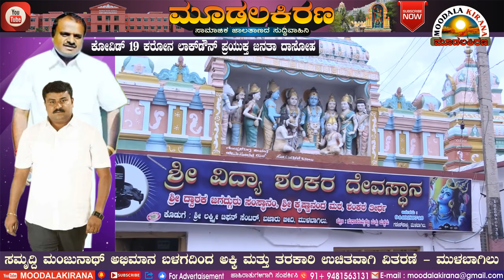mulabagilu--ಮುಳಬಾಗಿಲಿನ ವಾರ್ಡ ನಂ 3 ಗಣೇಶಪಾಳ್ಳದಲ್ಲಿ ಸಮೃದ್ದಿ ಮಂಜುನಾಥರವರ ಬಳಗದಿಂದ ಅಕ್ಕಿ ತರಕಾರಿ ವಿತರಣೆ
ಮುಳಬಾಗಿಲಿನ ವಾರ್ಡ ನಂ 3 ಗಣೇಶಪಾಳ್ಳದಲ್ಲಿ ಸಮೃದ್ದಿ ಮಂಜುನಾಥರವರ ಬಳಗದಿಂದ ಅಕ್ಕಿ ತರಕಾರಿ ವಿತರಣೆ